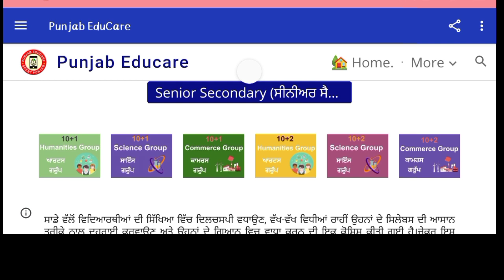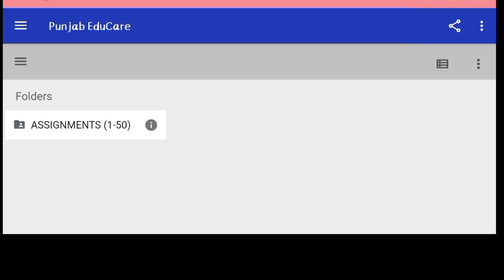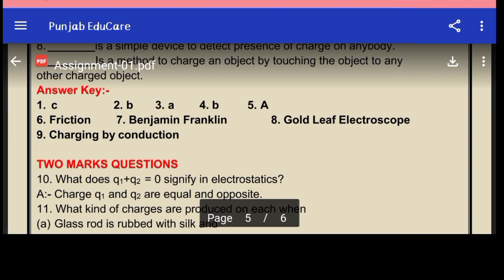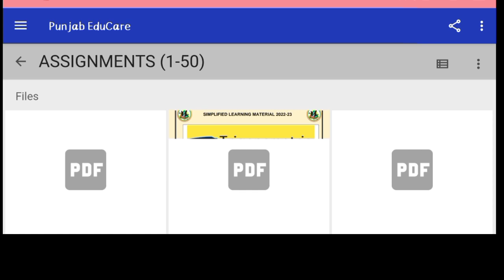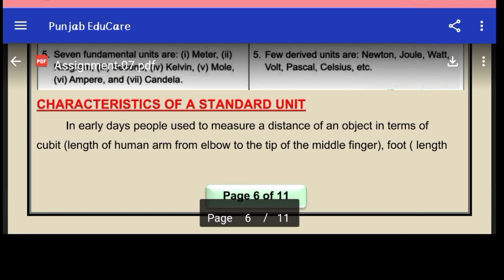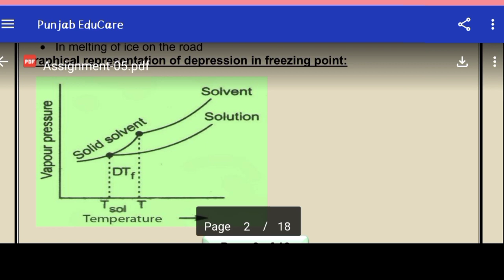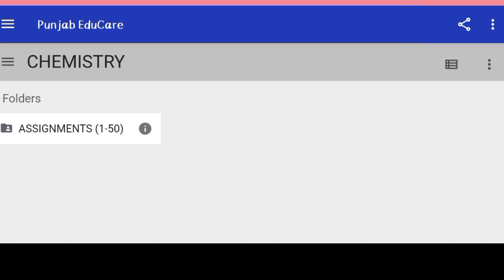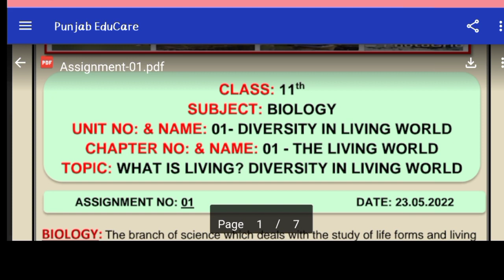PSEB Class 11 & 12 Study Material Non Medical & Medical ( 2022-23) | Scholar Tutorial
PSEB Class 11 and 12 session 2022-23 Study Material Non Medical and Medical , Punjab Educare , PSEB July Test Series, Weekly Test 2022-23, Science Group Medical and Non Medical Study Material, Session 2022-23 Study
 Material, Scholar Tutorial
Syllabus for Non Medical and Medical 2022-23
For Any help Related to Study Contact to us:
Deepak Rawat Sir